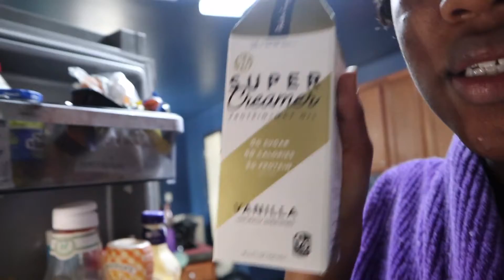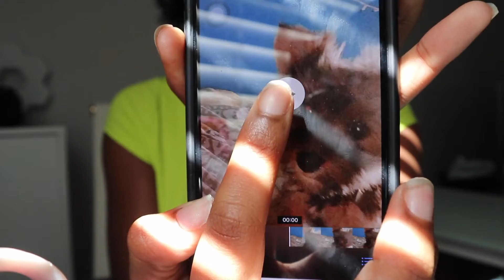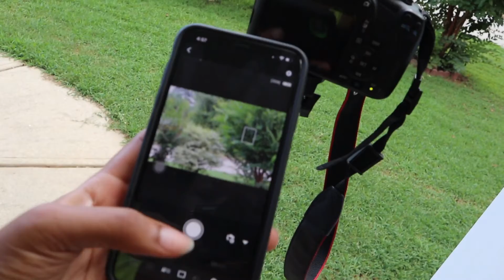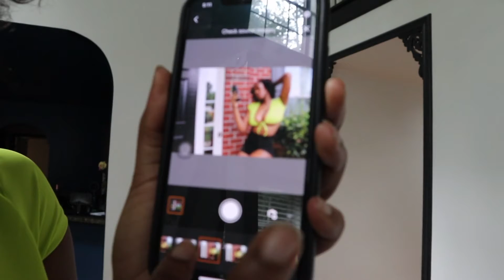VLOG| HOW I TAKE MY OWN INSTAGRAM PICTURES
- I thought this would be fun to share, i'm working on growing my instagram platform and being more active, taking my own pictures makes it a lot easier. let me know what you guys think!

name: Jania O'Neal
age: 20
birthday: May 7th
location: Atlanta

♡BINGE WATCH THE VLOGS♡

Let's watch the fam grow